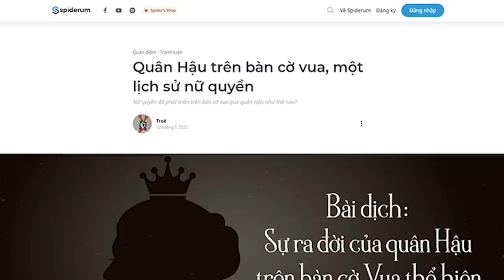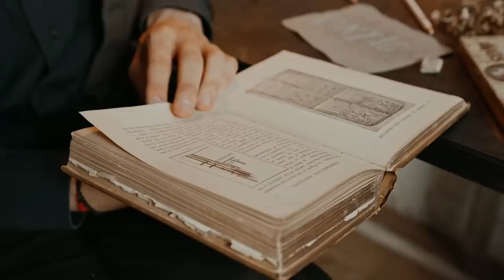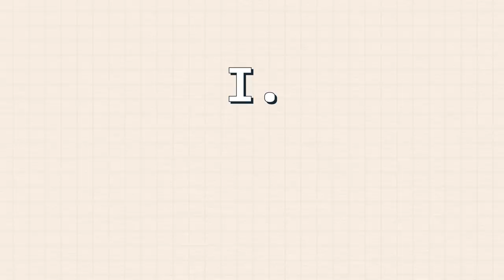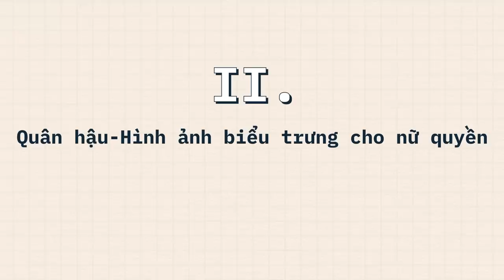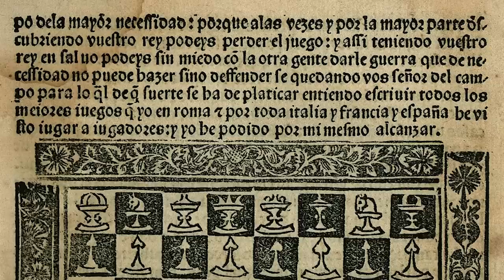Tại sao QUÂN HẬU trên bàn cờ vua lại là một LỊCH SỬ NỮ QUYỀN? | Truê | THẾ GIỚI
Tại sao QUÂN HẬU trên bàn cờ vua lại là một LỊCH SỬ NỮ QUYỀN? | Truê | SPIDERUM

Trong suốt những năm đó, Yalom đã mê mẩn quân Hậu như một biểu tượng của sức mạnh nữ giới. Làm thế nào mà quân Hậu lại chiếm ưu thế trên bàn cờ khi mà ngoài đời phụ nữ hầu như luôn ở vị trí quyền lực thứ yếu? Mối quan hệ của quân Hậu với những quân cờ khác là gì? Quân Hậu có thể cho chúng ta biết gì về nền văn minh đã tạo ra nó?
Ghé Nhà sách Spiderum trên SHOPEE ngay thôi các bạn ơi:
Nội dung:
00:00 - Intro
00:43 - Thân bài
02:26 - Trước khi quân hậu ra đời
06:48 - Quân hậu - hình ảnh biểu trưng cho nữ quyền
11:06 - kết
Bài viết: Tại sao QUÂN HẬU trên bàn cờ vua lại là một LỊCH SỬ NỮ QUYỀN?